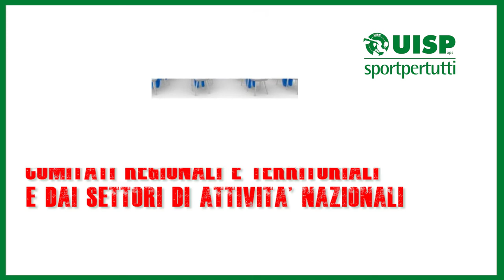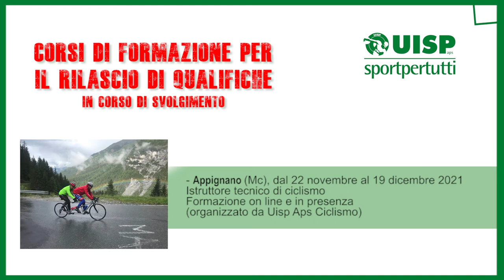Corsi di formazione - 10 dicembre